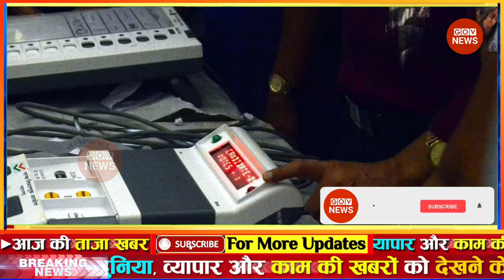aaj ki taaja khabar | 16 January 2023 news | mosam samachar | फटाफट समाचार aaj tak top news govnews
16 जनवरी 2023 आज ताजा खबर, Aaj ki Taaja Khabar, Today Latest Morning News in Hindi, हिंदी समाचार, हिंदी न्यूज़, आज की ताजा न्यूज़, आज का ताजा समाचार

आज की ताजा खबर : Aaj Ki Taza Khabar, 16 जनवरी, 2023 की बड़ी खबरें और मुख्य समाचार

राष्ट्रपति चुनाव 2023 ● यूपी विधानसभा चुनाव 2023 ● AajTak Live ● BJP In president Election 2023 parth chaterjee ed trials

आज की ताजा खबर, aaj ki taza khabar, aaj ki taja khabar, 16 January ki badi news in youtube, 16 January ki taja khabar YouTube par

16 tarikh ke samachar ● 16 tarikh ka news ● fatafat news ● mosam vibhag news ● today weather news ● weather news today ● mosam ki jankari ● Aaj ki taja news

Today Breaking News ! आज 16 जनवरी 2023 के मुख्य समाचार बड़ी खबरें ● PM Modi ● SBI ● Bihar ● Delhi ● aaj ka taaja samachar ● aaj ki taaja khabar ● aaj ki taaja news ● aaj ka taaja news ● aaj ki taaja khabren

Hindi News Live: देश-दुनिया की इस वक्त की 50 बड़ी खबरें I 16 Minute 50 News I Top 50 I January 16, 2023

DNA: Non-Stop News ● January 16, 2023 ● Sudhir Chaudhary Show ● Hindi News ● Nonstop News ● Fast News

Aaj ka mausam ● Weather news report ● weather Forecast for India for January 16, 2023

Today Breaking News 16 January 2023 आज के मुख्य समाचार बड़ी खबरें भारत Omicron Variant Weather News

Aaj ki news - DLS News aaj ki taza khabar 16 January ki news aaj ki badi khabre Live DLS news Today News bulletin.

16 January 2023 Up News Uttar Pradesh Ki Taja Khabar Mukhya Samachar CM Yogi samachar Clean News UP